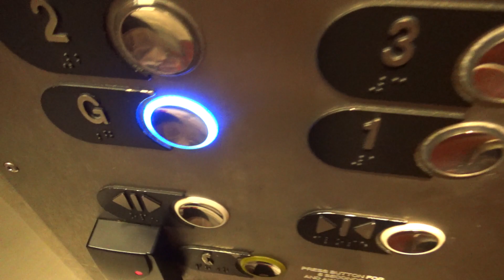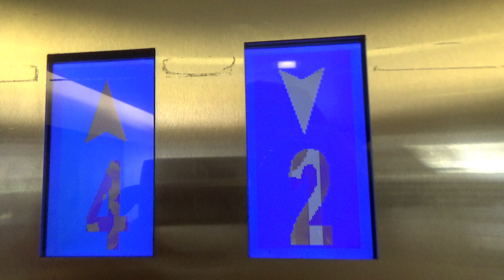Everbright LOP! OTIS mod OTIS Lifts/Elevators @ S&T House (Victoria St) Wellington